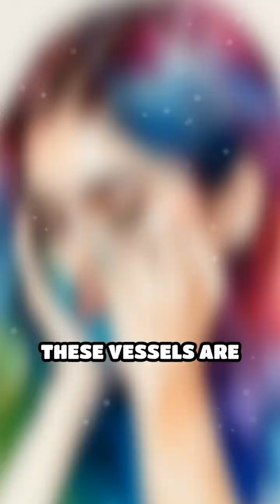Can Too Much Caffeine Cause Nosebleeds?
Did you know your daily caffeine fix could be causing nosebleeds? Learn how too much coffee or energy drinks can affect your body.